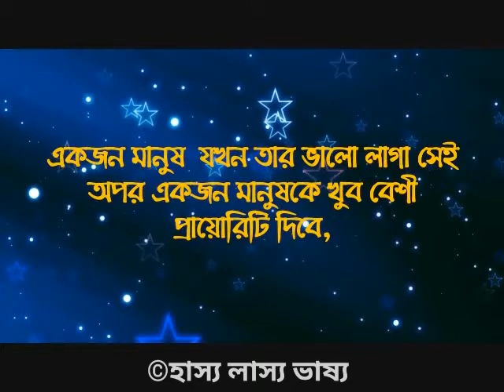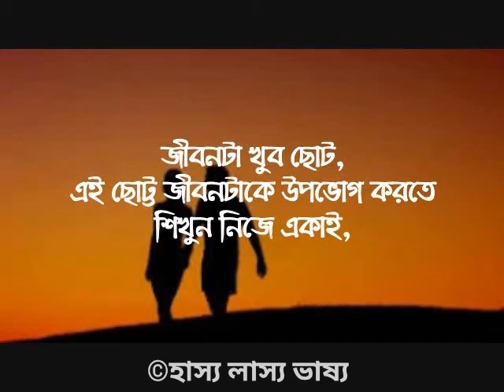নিজেকে সুখী রাখার জন্য কি করা প্রয়োজন দেখে নিন -অপ্সরী ও হাসান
কাউকে খুব বেশি বিশ্বাস করবেন না।
কাউকে খুব বেশি ভালবাসবেন না।
কখনো খুব বেশি আশা করবেন না।
কারন সব কিছুতে বেশি কিছু,
আপনাকে কষ্ট দিতেও পারে বেশি ই...

কিন্তু খুবই বাস্তব সত্য, মানুষের স্বাভাবিক প্রবৃত্তি ই হলো, বিশ্বাস-ভালবাসা-আশা কোন কিছুতেই কোন সীমাবদ্ধতা নেই, তাই আমাদের কষ্টের লাগামটারও সীমারেখা আঁকা যায় না।।

 জীবনে এমনভাবে বাঁচো যেন কোনো অভিনয় করতে না হয়
  এমনভাবে ভালোবাসো যাতে কারো প্রতি নির্ভরশীল না হতে হয়
  অন্যের কথা পুরোটা শোনো,তাকে মাঝপথে বাঁধা দিও না।
  নিজের কথা বলো,কিন্তু সে কথা দিয়ে কাউকে আক্রমন কোরো না।

কারও ভালবাসা অনুসন্ধান করা তোমার আসল কাজ নয়, তোমার কাজ হলো সেই সব বেড়াজাল অনুসন্ধান ও ছিন্ন করা যা তুমি মনের অজান্তে নিজের মধ্যেগড়ে তুলেছো এবং যেগুলোর জন্য অন্যের ভালবাসা 'তুমি' পর্যন্ত পৌঁছাতে পারছে না। •